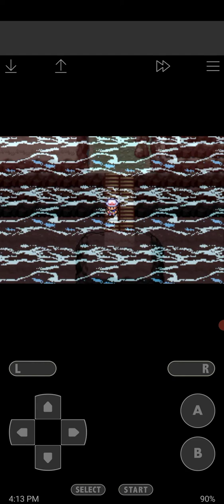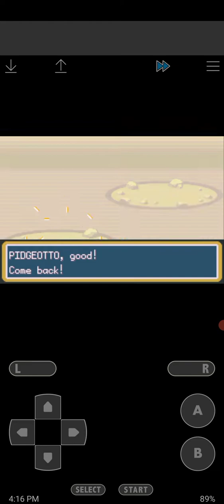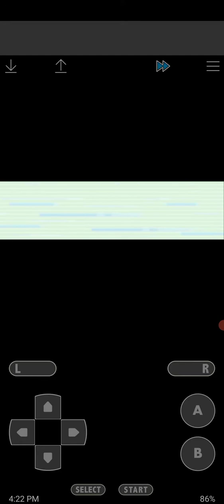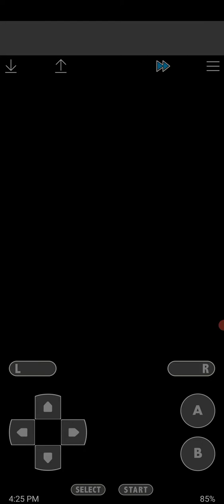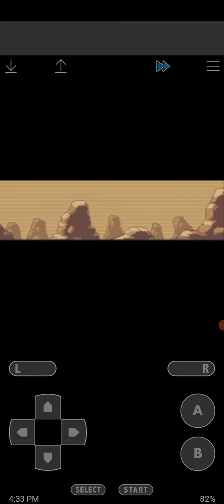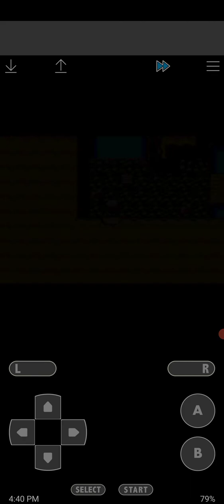Pokemon Elysium part 14 [Part 2/2].